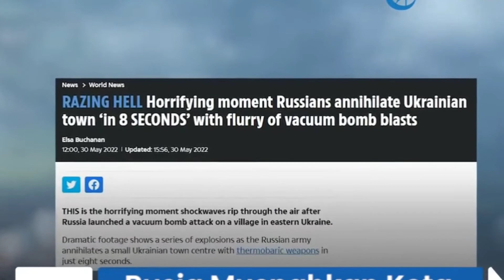HANYA 8 DETIK MUSNAHKAN KOTA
setengah lusin ledakan besar ini menghancurkan desa novomykhailivkai, desa ini terletak 40 km dari pusat kota donetsk